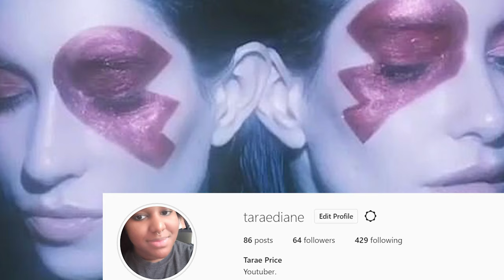The Veronicas - Biting My Tongue (Reaction) 😋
Hello all,

And on this TaraeReacts, I'm reacting to The Veronicas'~ Biting My Tongue

So what did you think of it? Let me know down below in the comment section.

See-ya!